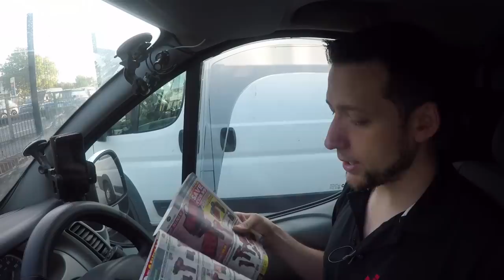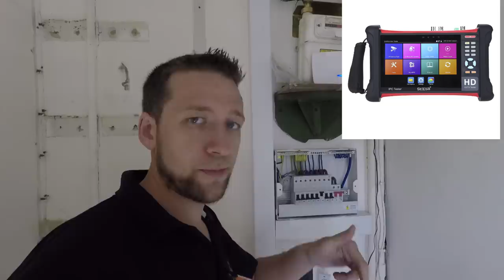Breaking out the Ducati of AWESOMENESS (and some data work) | Thomas Nagy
In this video I had some data points and two phone points to hook up. Perfect time to take my DUCATI for a blast.
2. - Like this video

Thomas Nagy